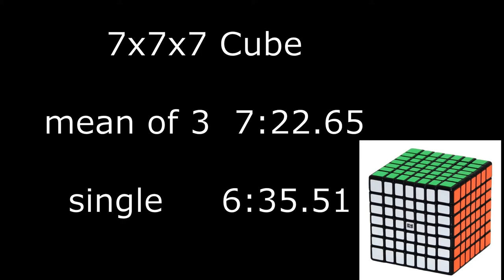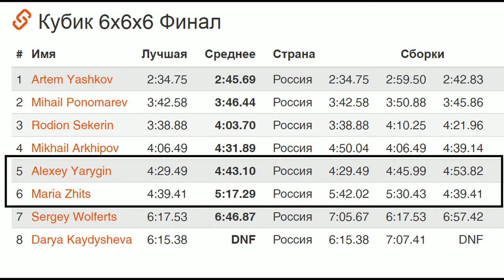7х7x7 mo3 7:22.65; single 6:35.51 (official solves)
Формат проведения чемпионата Saratov Winter Open 2017 позволил нам с Марией Жиц устроить небольшое противостояние в больших кубах. Время сборок не так интересно, важнее соревновательный дух